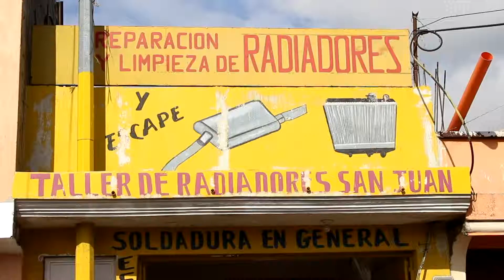Quiero ser como mi papá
Los prejuicios y estereotipos para Karen y Sandy no existen. Desde muy pequeñas vieron cómo su papá se ganaba la vida arreglando radiadores y ellas quisieron aprender y dedicarse a esta profesión.

Don Esteban, inculcó en ellas el valor del trabajo y como buen padre, nunca impidió que sus hijas se dedicaran a una profesión que comúnmente es propia de hombres.

Felicitamos a Don Esteban Sicajau y a todos los padres guatemaltecos que en el día a día nos dan ejemplo de amor y valentía y nos demuestran que el amor de un padre es incomparable.